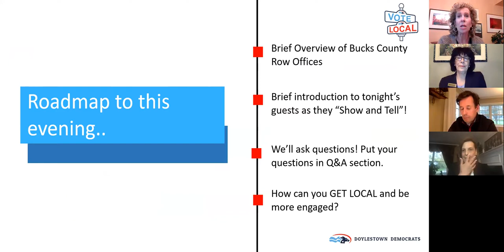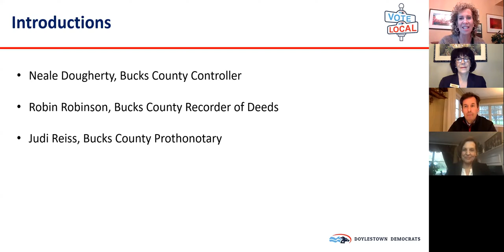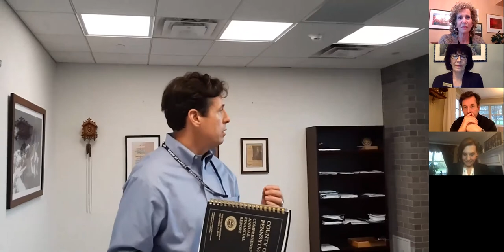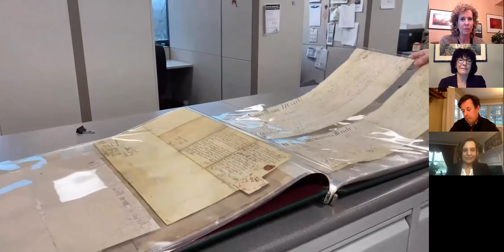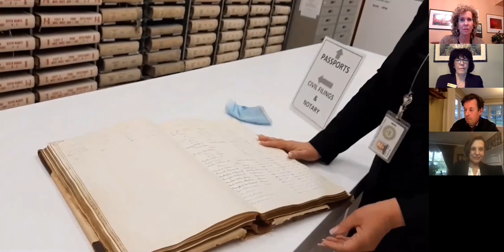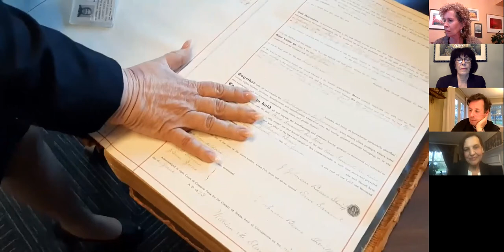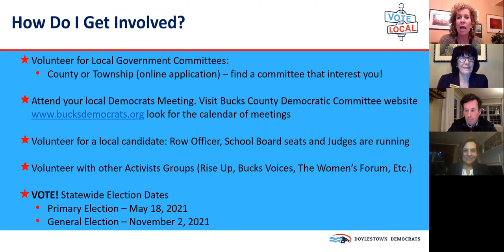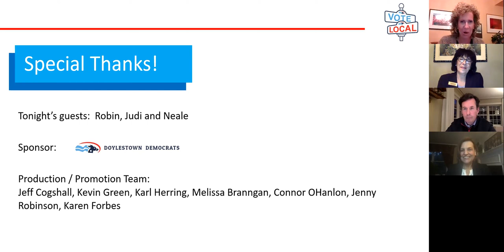Vote Local Presentation - Ep.5 - 04/21/21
This is the fifth interview event of the Vote Local Series featuring Bucks County Row Officers Robin Robinson, Judi Reiss, and Neale Dougherty. This will include the Q&A session.

Please consider making a contribution to the Doylestown Dems, because without your support we could not make this series happen.